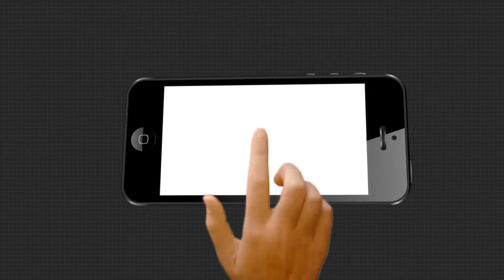ଭାରତରେ ପରୀକ୍ଷିତ ଅକ୍ସଫୋର୍ଡ ଭାକ୍ସିନ୍ କେଉଁ ମୁହୂର୍ତ୍ତରେ ବି ଆସିପାରେ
ଭାରତରେ ପରୀକ୍ଷିତ ଅକ୍ସଫୋର୍ଡ ଭାକ୍ସିନ୍ କେଉଁ ମୁହୂର୍ତ୍ତରେ ବି ଆସିପାରେ ଏମିତି କିଛି କହିଲେ ଡାକ୍ତର ନିରୋଜ ମିଶ୍ର .
ଅଧିକ ଖବର ପାଇଁ ଡ଼ାଉନଲୋଡ କରନ୍ତୁ “Argus News” ଆପ୍
App Store all the current, latest and breaking news only on "ArgusNews.in" LIVE TV. The one-stop destination for LIVE news on politics, entertainment, sports, gadgets, and business.